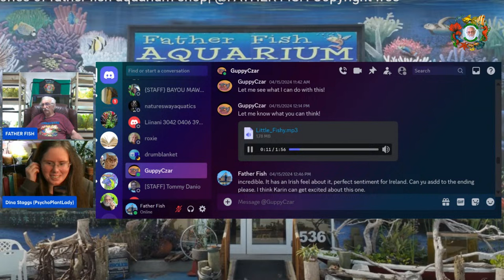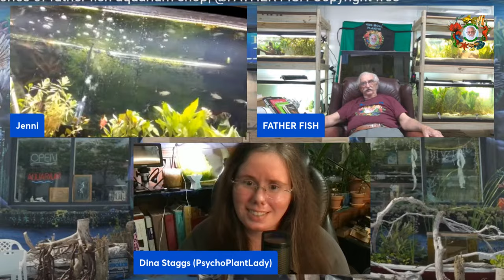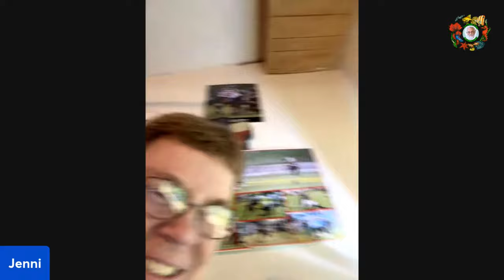SHOW AND TELL WITH FATHER FISH APRIL 17, 2024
Join us to show off your favorite Father Fish aquarium